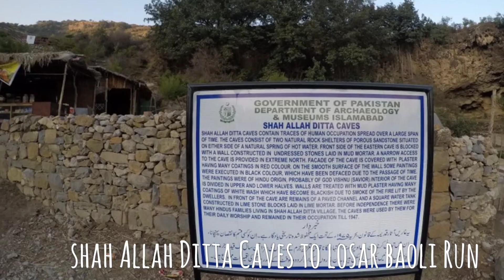Shah Allah Ditta Caves to Losar Baoli Stepwell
To explore a place on foot is the oldest, simplest and most engaging form of exploration. Shah Allah ditta recce run from the Caves to Losar Baoli Stepwell with 211 Meters (692 ft) Elevation gain.

Shah Allad Ditta village is believed to be more then seven hundred years old and was used as route from Kabul to Gandharan city of Taxila by Alexander and Sher Shah Suri while Mughal rulers and other emperors often passed through while traveling from Afghanistan to the Hindustan.

Shot & Edited by Qasim Naz
Settings: 1080 p, 120 Fps with Image stabilisation off mistakenly (Sorry for the shaky video)